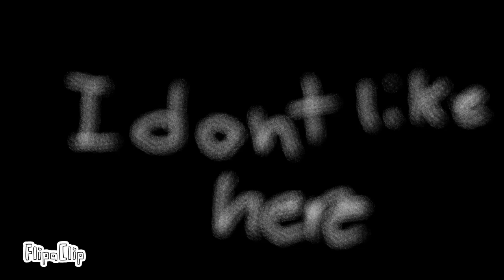The new flipaclip update is cool :D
so uh the new flipaclip update is pretty cool

H3ł9 m€ ¡M ėxPıřåM¡Ňť 50506 H3ł9H3ł9H3ł9